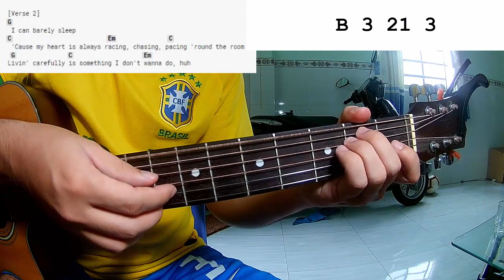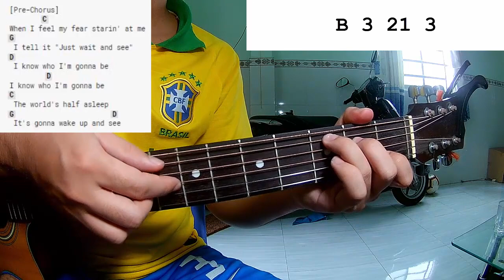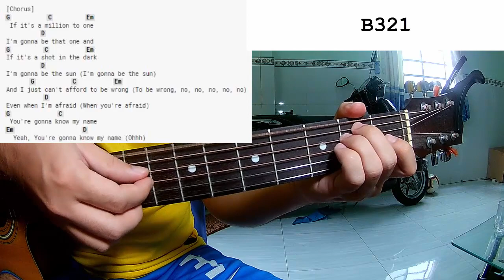Camila Cabello - Million To One | Guitar Tutorial